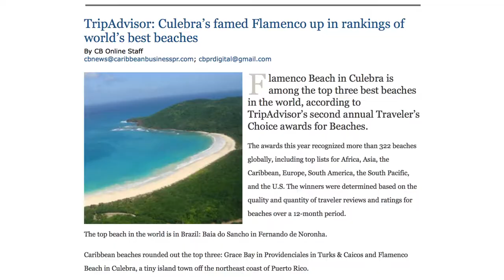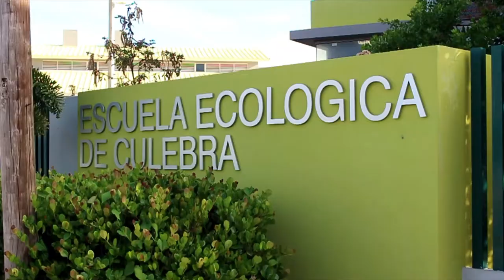Culebra: 135x40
Documental preparado por el periódico Diálogo de la Universidad de Puerto Rico con entrevistas a diversos líderes comunitarios, políticos y residentes de Culebra. Lanzado el 20 de junio de 2014.